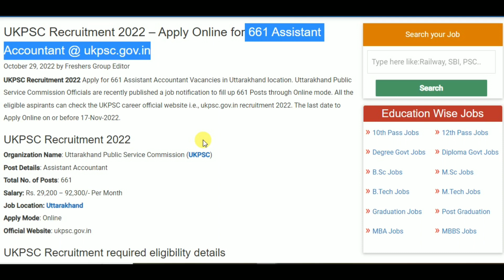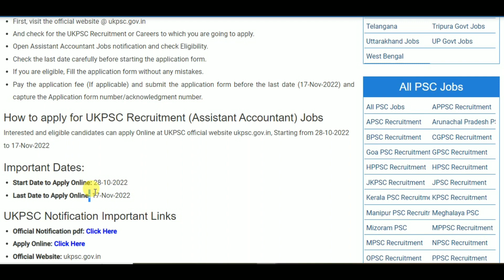UKPSC Jobs 2022 – Apply Online for 661 Assistant Accountant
UKPSC Recruitment 2022 – Apply Online for 661 Assistant Accountant

👉 Apply Link -

10th pass job
12th pass Jobs
Graduation jobs
Vacancy
Jobalert
Government Jobs
Recruitment 2022
Bharti 2022
Recruitment hub
Vampire hub
Latest Govt Jobs 2022
Jobs 2022
Vacancy 2022
Current Affairs
Exam Pattern
B-Tech Jobs
Diploma Jobs
Latest Job Update
Sarkari Result